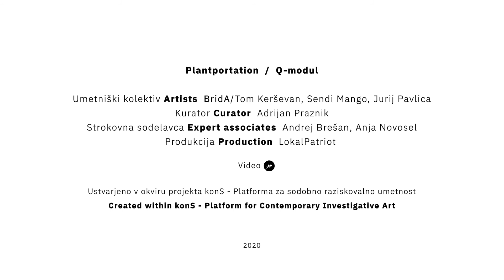konS ≡ NOVA // BridA: Plantportation / Q-modul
BridA/Tom Kerševan, Sendi Mango, Jurij Pavlica, gradi in vstopa vmedprostor, ki si ga z obstoječimi mentalnimi vzorci težko predstavljamo. Njihov raziskovalni projekt Plantportation / Q-modul se osredotoča na kvantno prepletenost in kvantno superpozicijo, ki predstavljata jedro aktualnih znanstvenih raziskav kot so kvantni računalnik ali izjemno hiter prenos informacij.
Plantportation / Q-modul je zastavljen kot večplastno vstopanje v dimenzijo kvantne prepletenosti in s tem v možne teoretične posledice in interakcije, med katere spada tudi kvantna teleportacija. Ideja je iz znanstvene plati predstavljena z različnimi teorijami, ki nam nikoli ne podajo jasne predstave o kvantni dimenziji.
Ljudje potrebujemo bolj otipljive in razumljive rezultate; znanstvena fantastika iz teh pojavov gradi plodno literarno in filmsko produkcijo, ki znanstvene izsledke interpretira kot magičnost ali kot specialne efekte, kar pa kvantno naravo potisne še bolj v ozadje. Ali je teleportacija torej mogoča?